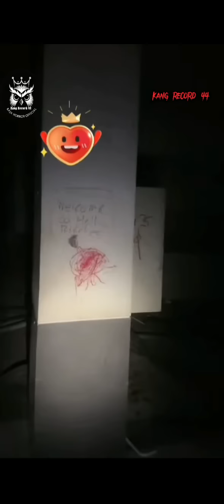WENDI TROBOS GEDUNG ANGKER SARANG SETAN❗ttmreborn